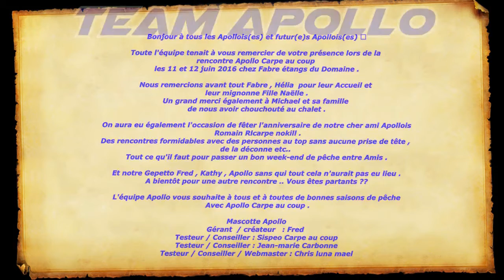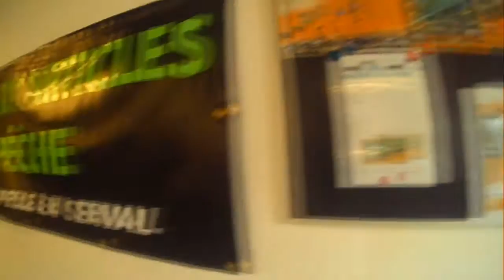Rencontre Apollo Chez Fabre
Abonné(e) vous a notre chaîne